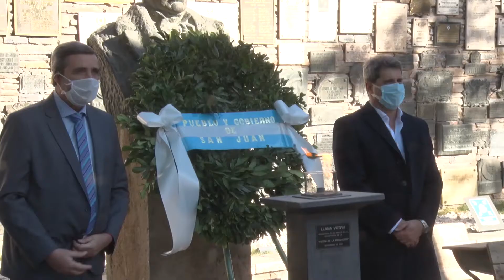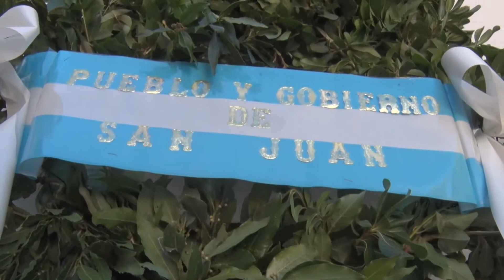El gobernador presidió los actos por el Día de la Minería Argentina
Con estrictos protocolos sanitarios, el gobernador conmemoró el día de una de las industrias más importantes de la provincia. Se llevó a cabo en la Casa Natal de Sarmiento.